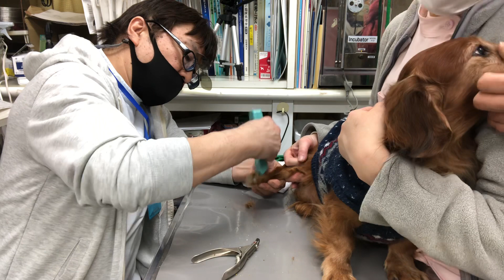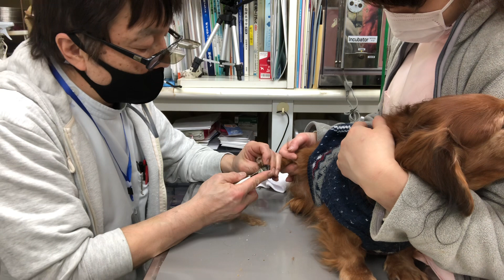②ミニチュアダックスの三郎太ちゃんの治療、点眼、耳道洗浄、点耳、爪切り、パッド毛刈り、肛門腺絞り、光線照射療法、インターベリー、デンタルケア、保湿、ブラッシング